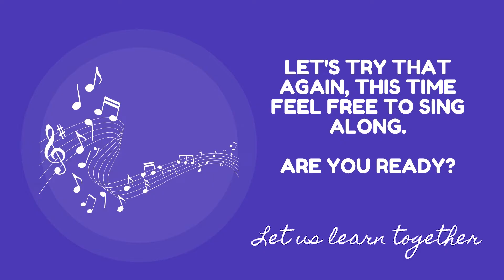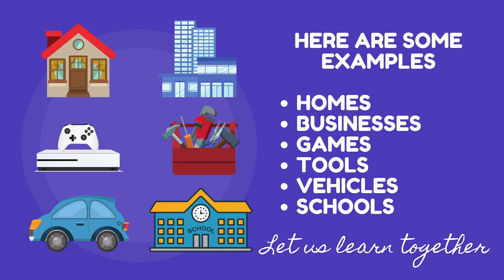V2 Eductional GloriaCampbell1